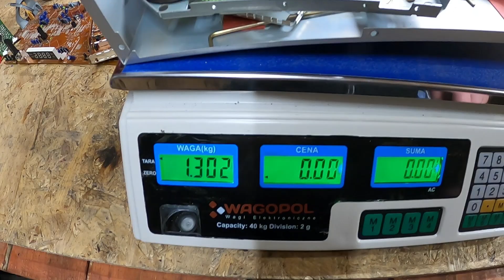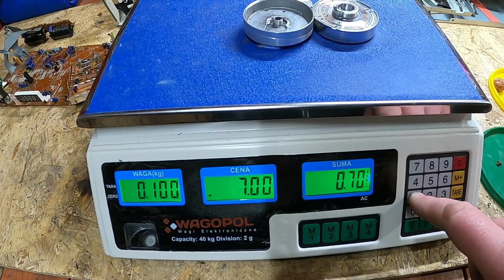Skarby Teściowej #3 | Odtwarzacz VHS ile w nim miedzi siedzi?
Zobaczymy ile miedzi i innych metali kolorowych siedzi w odtwarzaczu VHS